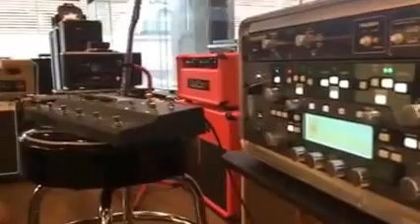Strings shop Review : Kemper + Foot Remote with อ.ตระกูล